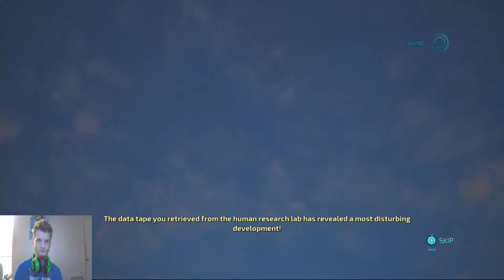Destroy All Humans! Remake part 4